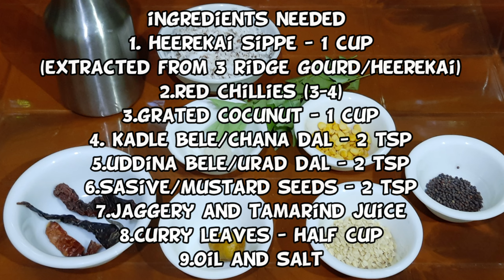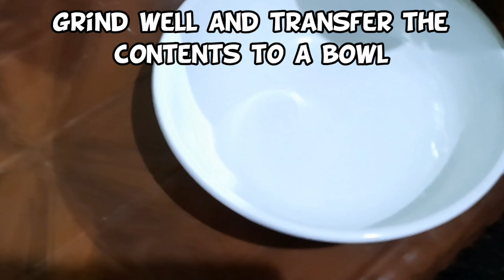Heerekai sippe chutney | Ridge gourd peel chutney - Nothing goes to waste with this vegetable!!!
Even the peels/skin if this vegetable can be used to prepare healthy and tasty food in just few minutes. Try it out and let us know.